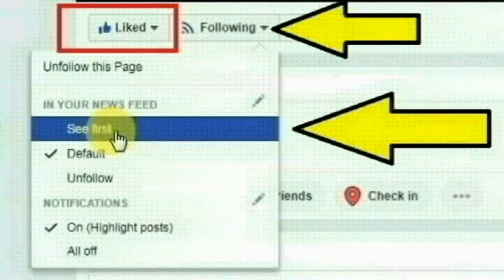திருப்பூர் காங்கயம் ரோடு சத்யா நகர் விரிவு பகுதியைச் சேர்ந்த நிஷா பானு செய்ததை பாருங்க | Thoothupura